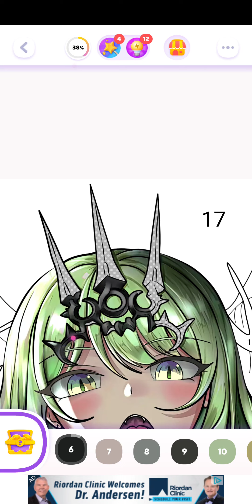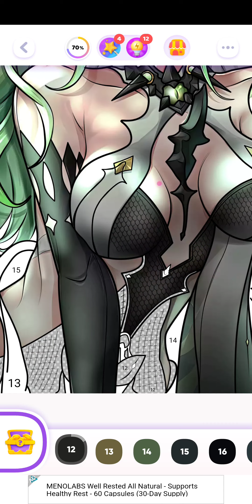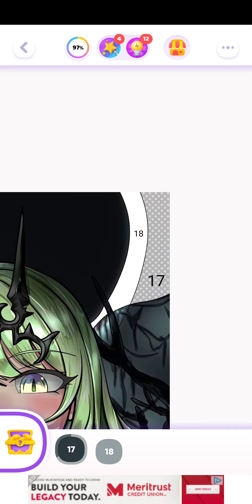color time, honkai impact 3rd, june 18th 2023, android